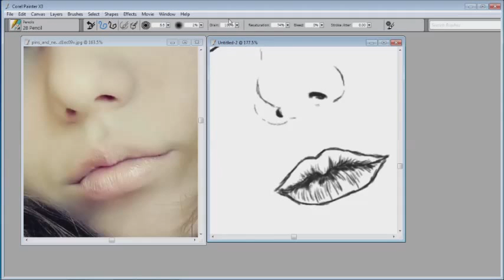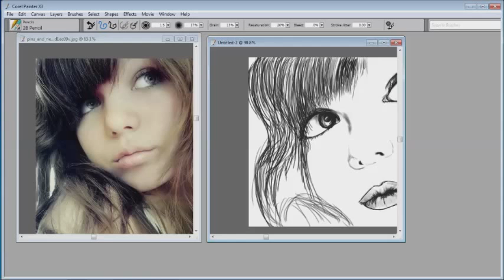girl 2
for your delight